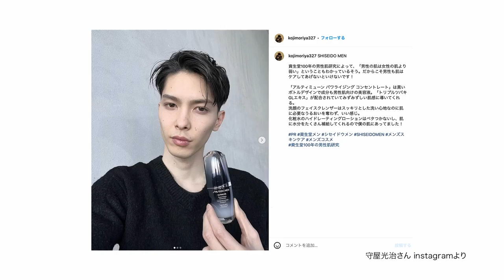【Beauty Moment】(本編映像）メンズノンノモデルの守屋光治さんが、SHISEIDO MENのナチュラルなメンズメイクに挑戦！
新たな美が誕生する瞬間を伝えるコーナー、「Beauty Moment」。

今回は、男性の肌悩みを自然にカバーし、健やかな肌印象へ導く「SHISEIDO MEN」のメイクアップアイテム特集です！

ゲストには、メンズノンノ専属モデルとして活躍中の守屋光治さんにお越しいただき、資生堂ヘアメイクアップアーティスト 新城輝昌さんのレクチャーとともにベーシックでナチュラルなメンズメイクに挑戦していただきました。

【商品】
SHISEIDO MEN
・ヴァイブラント BBモイスチャライザー
SPF30・PA+++
ひと塗りで明るく健康的な印象へ。色ムラ、肌の凹凸、青ひげなどを自然にカバーするBBクリーム。

SHISEIDO MEN
・ターゲティッド ペンシル コンシーラー（※守屋さんが使用したカラーは「MEDIUM」です。）
部分的な色ムラを瞬時にカバー。ペンシル型コンシーラー。

SHISEIDO MEN
・アイブロウ フィクサー デュオ（※守屋さんが使用したカラーは「BLACK」です。）
眉の印象を思いどおりにコントロール。2-in-1のアイブロウ。

SHISEIDO MEN
・モイスチャライジング リップ クリエイター TINT
SPF18・PA++
紫外線から唇を守り、うるおいが持続するリップクリーム。

SHISEIDO MEN
・フェイス　クレンザー
すっきり清潔な肌へ。必要なうるおいを奪わず洗う洗顔料。

【衣装協力】
Clothes: BED j.w. FORD
JUHA

Teruaki Shinjo

BSテレ東にて毎週土曜夜11時放送中
放送後、TVerでも見逃し配信しています